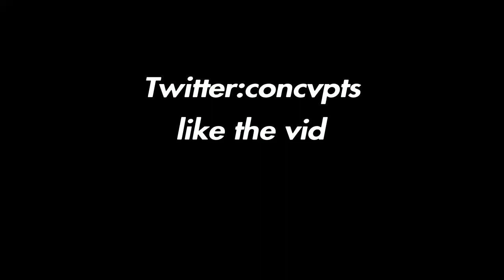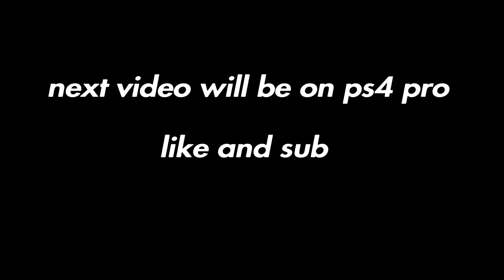Most underrated console player 😤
ignore: 60Fps ConsoleKing Console bestfortnite settings
fortnite,fortnite battle royale,best fortnite player,fortnite
gameplay.fortnite pro player,fortnite funny moments, fortnite live,fortnite
update,fortnite new.fortnite funny.best console fortnite player,best
fortnite players,top 10 fortnite players,fortnite best plays, underrated
players,fortnite underrated player,fortnite highlights,fortnite underrated
players,eu fortnite,fortnite bestfortnite ninjafortnite,fortnite battle
royale,fortnite season 8,fortnite funny,fortnite moments,fortnite best
moments,fortnite funny moments,fortnite fails, fortnite
gameplay.fortnite live;fortnite newfortnite wtf,fortnite daily,season 8
fortnite,fortnite volcano,fortnite season 8 trailer,fortnite best,fortnite
season 8 battle pass, new fortnite update,fortnite earthquake,fortnite
wtf moments, fortnite season 8 mapfortnite settings pc,
fortnite settings best, fortnite settings best,
fortnite scuf controller settings, tortnite Scut controller settings,
the best fortnite controller settings, the best fortnite controller settings,
smoothest controller player, top controller player, best controller player,
best fortnite player, ghost ex, faze sway, razorx, fortnite rsmb, rsmb,
motion blur fortnite, satistying building, smooth fortníte player